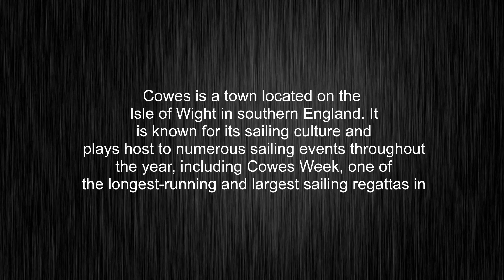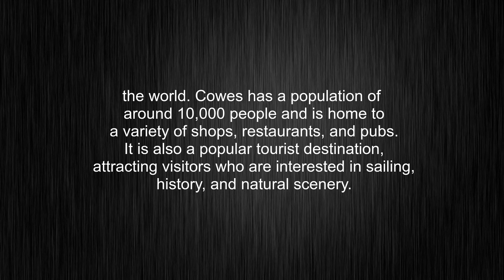What's the meaning of "Cowes", How to pronounce Cowes?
This video tells you what "Cowes" means, how to pronounce it, provides a pronunciation guide and an accurate definition.
00:00 Pronunciation
00:27 Meaning

- What is the meaning of Cowes
- How to say Cowes
- What is the definition of Cowes
- How to pronounce Cowes

Visit our free audio/video dictionary tutorial to learn how to correctly pronounce words/names and to learn their meanings, definitions, just like Cowes definition and meaning in Merriam-Webster, Cowes definition and meaning in Collins English Dictionary, Cowes definition and meaning in The Oxford English Dictionary, Cowes definition and meaning in Longman Dictionary of Contemporary English, Cowes definition and meaning in Cambridge Advanced Learner's Dictionary, and more.